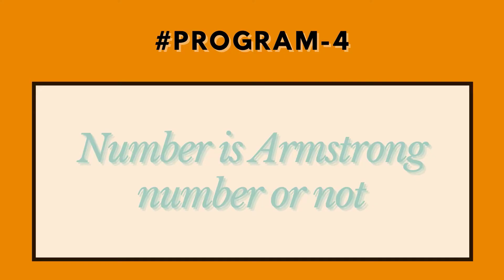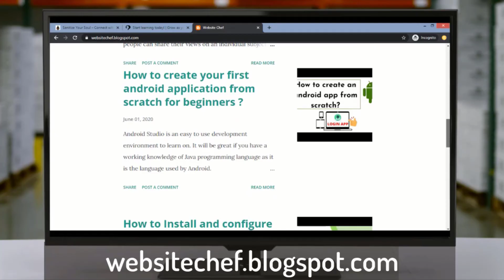Java Programs | Java Interview Questions | Basic Java | Top 10 programs to crack java interview 2021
Hey!! Thanks for all your love and support. Lately, I have been busy, so the videos on Java Series are a bit delayed and will be posted after this new series.
So here I am posting a new Series on Java Basic Programs that is a must for every programmer to crack any Java Interview.